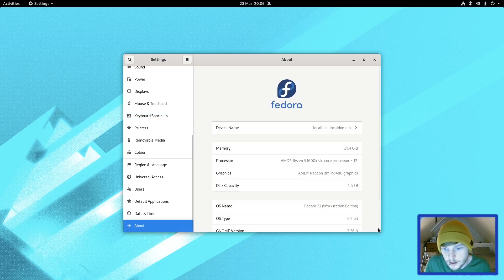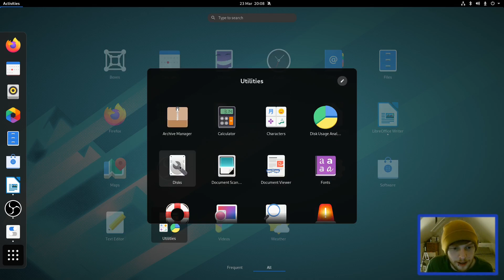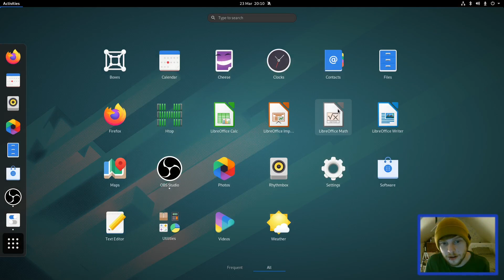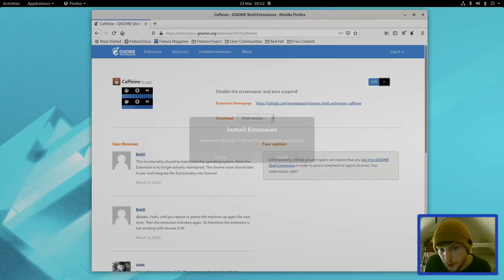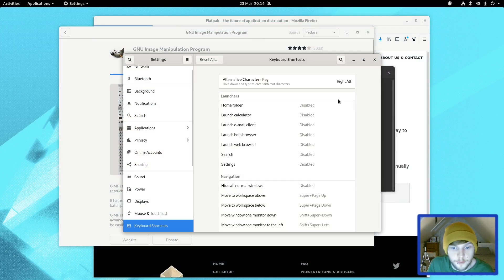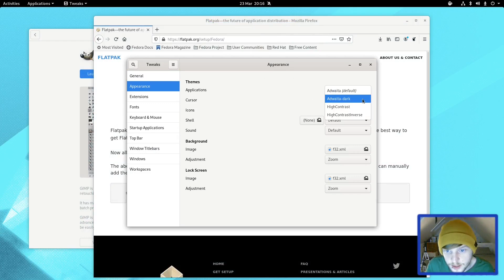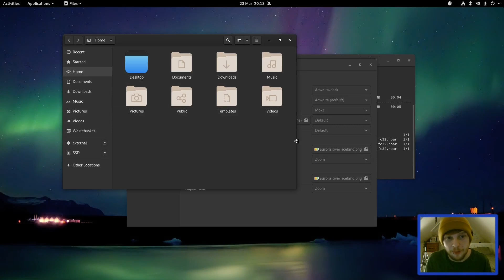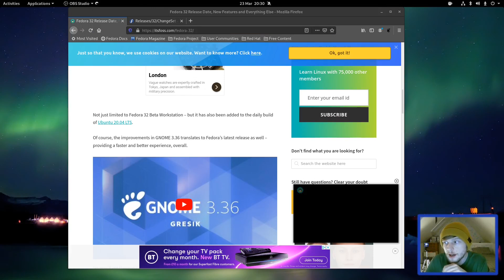Taking a Quick Look At Fedora 32 Beta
In today's video I take a look at the beta version of Fedora 32 ahead of it's final release on April the 21st. It now ships with GNOME 3.36 out of the box and features a host of new changes and updates that you can read about